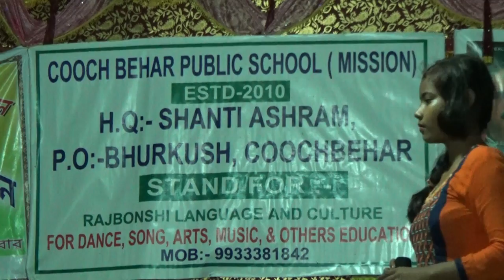শিখা ডাকুয়ার কন্ঠে একটি দরিয়া গান।